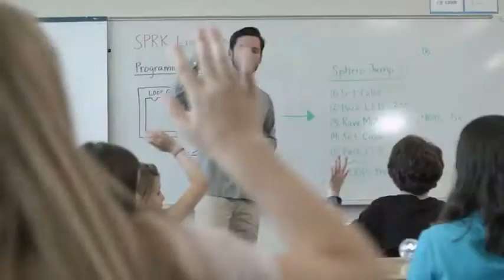Sphero Takes Computer Science Beyond Code 2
Designed to inspire curiosity, creativity, and invention through connected play and coding, SPRK+ is far more than just a robot. Powered by the Sphero Edu app, you can easily learn programming, complete hands-on activities, and share your creations with the community.